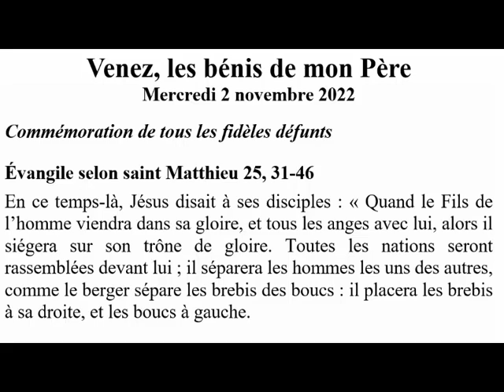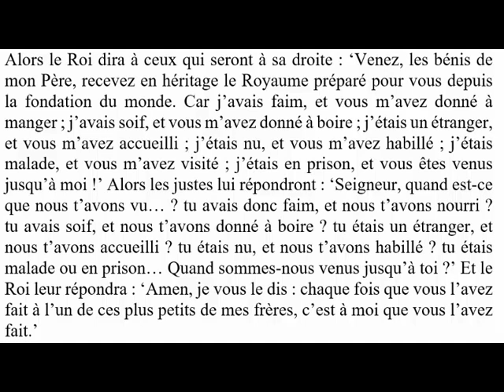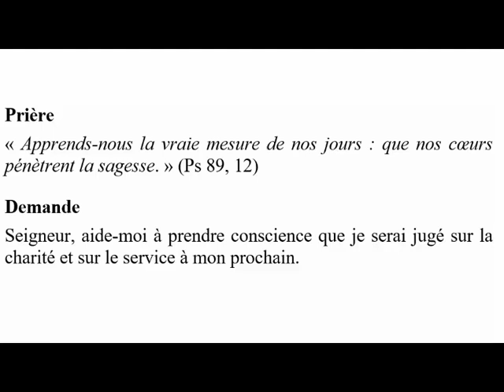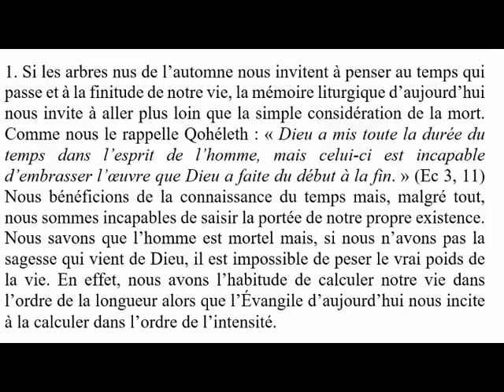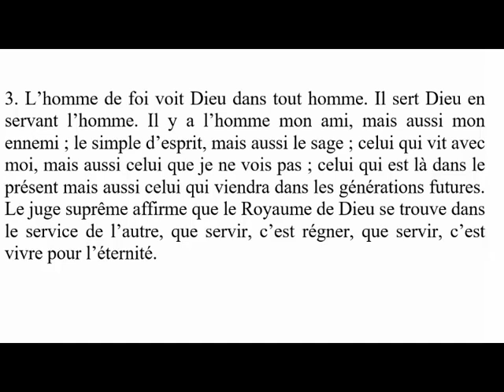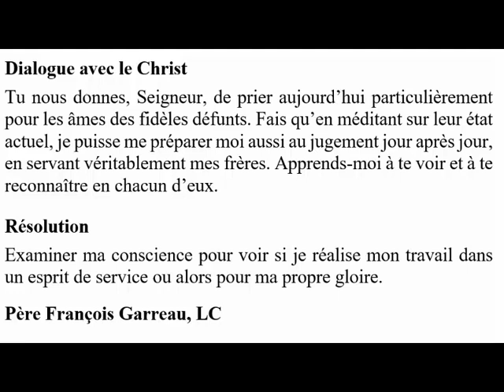Venez, les bénis de mon Père - 2. 11. 2022 -Commémoration de tous les fidèles défunts- Mat 5, 31-46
Venez, les bénis de mon Père
Mercredi 2 novembre 2022
Commémoration de tous les fidèles défunts
Évangile selon saint Matthieu 25, 31-46
En ce temps-là, Jésus disait à ses disciples : « Quand le Fils de l’homme viendra dans sa gloire, et tous les anges avec lui, alors il siégera sur son trône de gloire. Toutes les nations seront rassemblées devant lui ; il séparera les hommes les uns des autres, comme le berger sépare les brebis des boucs : il placera les brebis à sa droite, et les boucs à gauche.

Alors le Roi dira à ceux qui seront à sa droite : ‘Venez, les bénis de mon Père, recevez en héritage le Royaume préparé pour vous depuis la fondation du monde. Car j’avais faim, et vous m’avez donné à manger ; j’avais soif, et vous m’avez donné à boire ; j’étais un étranger, et vous m’avez accueilli ; j’étais nu, et vous m’avez habillé ; j’étais malade, et vous m’avez visité ; j’étais en prison, et vous êtes venus jusqu’à moi !’ Alors les justes lui répondront : ‘Seigneur, quand est-ce que nous t’avons vu… ? tu avais donc faim, et nous t’avons nourri ? tu avais soif, et nous t’avons donné à boire ? tu étais un étranger, et nous t’avons accueilli ? tu étais nu, et nous t’avons habillé ? tu étais malade ou en prison… Quand sommes-nous venus jusqu’à toi ?’ Et le Roi leur répondra : ‘Amen, je vous le dis : chaque fois que vous l’avez fait à l’un de ces plus petits de mes frères, c’est à moi que vous l’avez fait.’
Alors il dira à ceux qui seront à sa gauche : ‘Allez-vous-en loin de moi, vous les maudits, dans le feu éternel préparé pour le diable et ses anges. Car j’avais faim, et vous ne m’avez pas donné à manger ; j’avais soif, et vous ne m’avez pas donné à boire ; j’étais un étranger, et vous ne m’avez pas accueilli ; j’étais nu, et vous ne m’avez pas habillé ; j’étais malade et en prison, et vous ne m’avez pas visité.’ Alors ils répondront, eux aussi : ‘Seigneur, quand t’avons-nous vu avoir faim, avoir soif, être nu, étranger, malade ou en prison, sans nous mettre à ton service ?’ Il leur répondra : ‘Amen, je vous le dis : chaque fois que vous ne l’avez pas fait à l’un de ces plus petits, c’est à moi que vous ne l’avez pas fait.’ Et ils s’en iront, ceux-ci au châtiment éternel, et les justes, à la vie éternelle. »

Prière
« Apprends-nous la vraie mesure de nos jours : que nos cœurs pénètrent la sagesse. » (Ps 89, 12)
Demande
Seigneur, aide-moi à prendre conscience que je serai jugé sur la charité et sur le service à mon prochain.
Réflexion
1. Si les arbres nus de l’automne nous invitent à penser au temps qui passe et à la finitude de notre vie, la mémoire liturgique d’aujourd’hui nous invite à aller plus loin que la simple considération de la mort. Comme nous le rappelle Qohéleth : « Dieu a mis toute la durée du temps dans l’esprit de l’homme, mais celui-ci est incapable d’embrasser l’œuvre que Dieu a faite du début à la fin. » (Ec 3, 11) Nous bénéficions de la connaissance du temps mais, malgré tout, nous sommes incapables de saisir la portée de notre propre existence. Nous savons que l’homme est mortel mais, si nous n’avons pas la sagesse qui vient de Dieu, il est impossible de peser le vrai poids de la vie. En effet, nous avons l’habitude de calculer notre vie dans l’ordre de la longueur alors que l’Évangile d’aujourd’hui nous incite à la calculer dans l’ordre de l’intensité.
2. La séparation symbolique de la droite et de la gauche lors du jugement dernier ne relève aucun sens sibyllin : il y a bien un critère unique et clair de séparation. Or, les justes comme les injustes sont étonnés de l’application de ce critère. Peut-être s’attendaient-ils à un jugement différent ? C’est bien souvent notre cas car, certainement, nous serons scandalisés de voir parmi les justes des personnes à la morale quelque peu latitudinaire. Et au contraire, certaines personnes que nous savons très pieuses et rigoureuses s’en iront-elles à gauche
3. L’homme de foi voit Dieu dans tout homme. Il sert Dieu en servant l’homme. Il y a l’homme mon ami, mais aussi mon ennemi ; le simple d’esprit, mais aussi le sage ; celui qui vit avec moi, mais aussi celui que je ne vois pas ; celui qui est là dans le présent mais aussi celui qui viendra dans les générations futures. Le juge suprême affirme que le Royaume de Dieu se trouve dans le service de l’autre, que servir, c’est régner, que servir, c’est vivre pour l’éternité.
Dialogue avec le Christ
Tu nous donnes, Seigneur, de prier aujourd’hui particulièrement pour les âmes des fidèles défunts. Fais qu’en méditant sur leur état actuel, je puisse me préparer moi aussi au jugement jour après jour, en servant véritablement mes frères. Apprends-moi à te voir et à te reconnaître en chacun d’eux.
Résolution
Examiner ma conscience pour voir si je réalise mon travail dans un esprit de service ou alors pour ma propre gloire.
Père François Garreau, LC